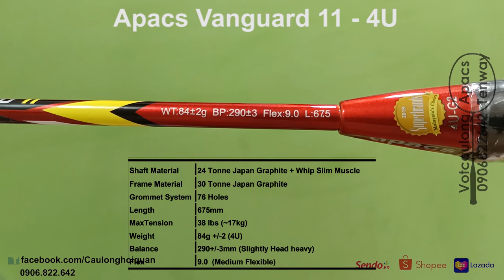apacs [Vợt cầu lông Apacs Vanguard 11- 4U] – Vợt chuyên công, dễ thuần, dễ đánh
[Vợt cầu lông Apacs Vanguard 11- 4U] – Vợt chuyên công, dễ thuần, dễ đánh

– Vợt cầu lông Apacs Vanguard 11 (4U) là một dòng vợt cân bằng, hơi thiên công, nặng đầu một chút, thân đẻo và có mức đan lưới Max tension cao. Vợt dẻo dễ thuần dễ chơi phù hợp cho bạn nam và bạn nữ.
– Vợt có sức căng “khủng” đến 38 LBS (tương đương 16 kg) nên bạn có thể thoải mái đan vợt ở mức kg cao mà không sợ bị sụp khung vợt.
- Vợt có cân nặng nằm ở mức giao thoa giữa 4U-5U, nhẹ hơn 4U thông thường.
- Vợt cầu lông Apacs Vanguard 11 cho các pha ra cầu khá chính xác và ít bị phản lực của vợt vào tay.
- Vợt có thiết kế rất đẹp, hoàn toàn giống với thiết kế và mẫu mã của Yonex arcsaber 11, có thể nói đây là bản sao hoàn hảo nhất không chỉ giống về mẫu tem mà còn giống cả đến thiết kế khung vợt và thân vợt
Thông số kỹ thuật Vợt cầu lông Apacs Vanguard 11 - 4U như dưới đây.
- Shaft Material 24T Japan High Modulus Graphite
- Frame Material 30T Japan High Modulus Graphite
- Grommet System 76 Holes
- MaxTension  38 lbs (~16kg)
- Weight  84 +/-2g (4U-G2)
- Balance  290+/-3mm (slight head heavy)
- Flex   Flexible (9)